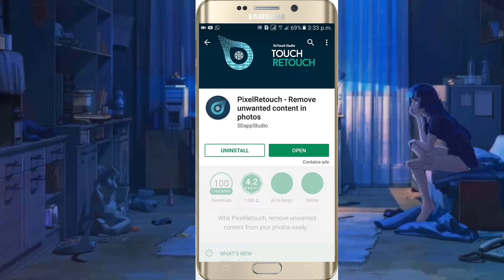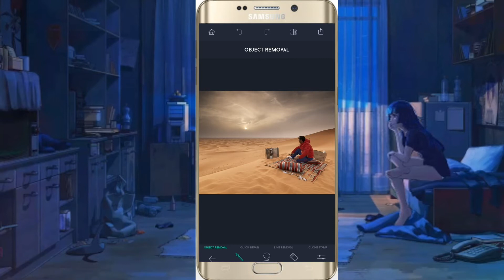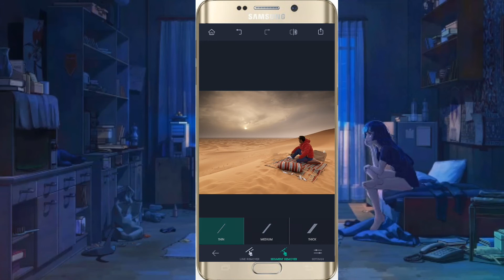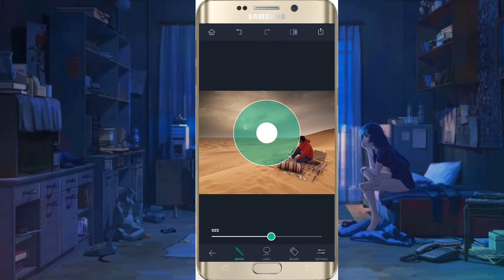How to eatit photo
PHOTO EATITNG REMOVING ARE YOU DON'T  WANT